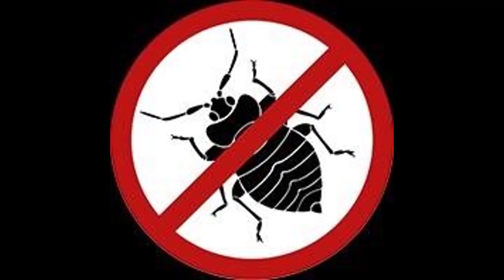19 November 2017